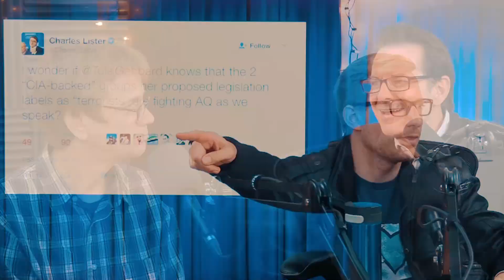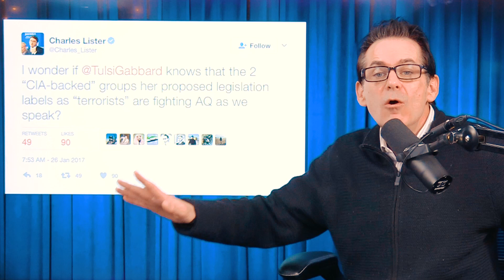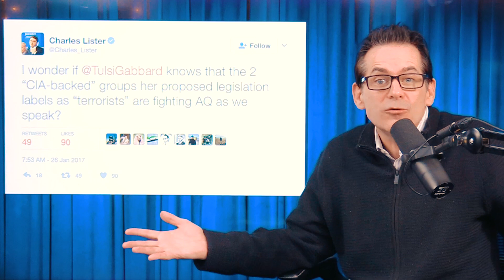Journalist Smearing Tulsi Gabbard For Advocating Truth In S-Y-R-I-A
A tweet aimed at Tulsi Gabbard and the Stop Arming Act misses the point.

Special Guests:
Jim Earl
Produced/Edited by Arno Bolbolian